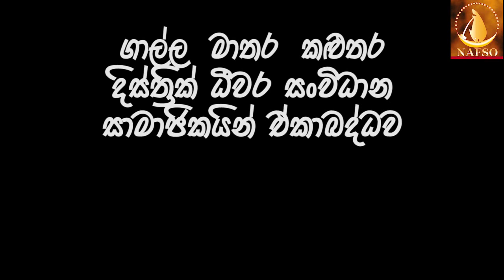2nd Memorial of Antony Fernando was Commemorated with Protests at Galle on 15 02 2014